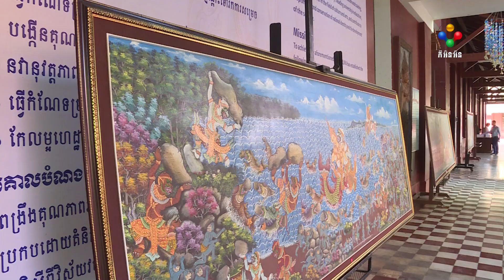[07-10-24] សាកលវិទ្យាល័យភូមិន្ទវិចិត្រសិល្បៈ កំពុងល្បីល្បាញផ្នែកសំណង់ទំនើប បញ្ចូលទម្រង់បែបបុរាណ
បន្ទាប់ពីមានការយល់ច្រឡំ ឬការនិយាយលេងសើចមួយចំនួនតៗគ្នាថា សាកលវិទ្យាល័យភូមិន្ទវិចិត្រសិល្បៈ បង្រៀនតែរឿងច្រៀងរាំរួចមក ឯកឧត្តមបណ្ឌិត ហេង សុផាឌី សាកលវិទ្យាធិការសាកលវិទ្យាល័យភូមិន្ទវិចិត្រសិល្បៈ អះអាងថា សាកលវិទ្យាល័យភូមិន្ទវិចិត្រសិល្បៈ កំពុងទទួលបាននូវការគាំទ្រ និងល្បីល្បាញខាងសំណង់ស៊ីវិល ដែលបានបញ្ចូលលក្ខណៈបុរាណ។